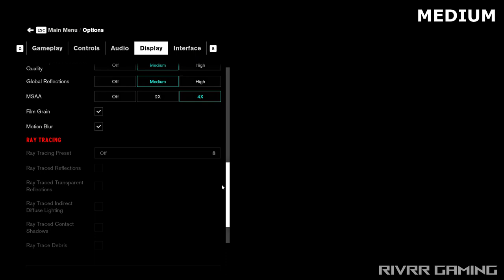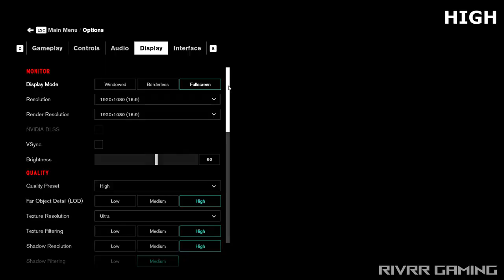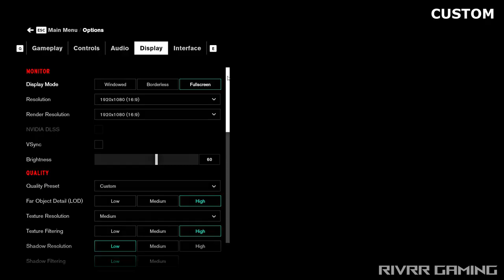Control | GTX 1650 | Asus TUF Gaming FX505DT | 1080p60 | Benchmark Gameplay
LOW - 0:00
MEDUIM - 2:31
HIGH - 5:13
CUSTOM - 7:34

Processor         -AMD Ryzen 3550H
Display              -15.6 inch 120Hz FHD Display
Graphics Card -NVIDIA GeForce GTX 1650 GDDR5 4GB VRAM
RAM                  -16 GB DDR4 2400MHz (dual channel)
Storage             -PCIe NVMe 512GB M.2 SSD
OS Type            -Windows 10 64Bit

Recording Info~
Recording Software- Nvidia In-Game Overlay
FPS Software           - MSI Afterburner
**Expect 2-3 FPS Boost When Not Recording**